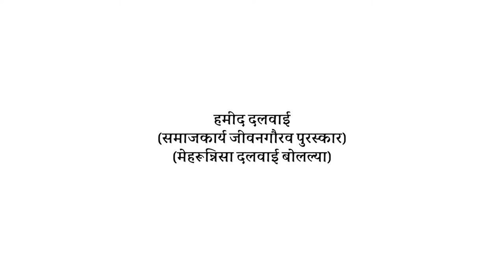012 Hamid Dalwai